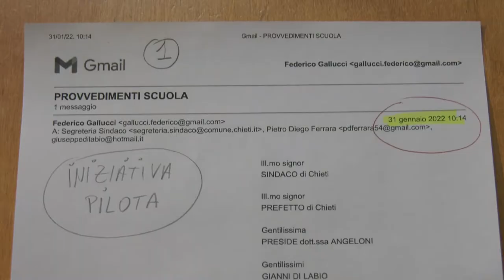Sicurezza nelle scuole a Chieti: si chiedono programmazione e dialogo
Si torna a parlare di sicurezza nelle scuole alla luce dellafine delle restrizioni. L'associazione "La gente d'Abruzzo" da una parte lancia la proposta di avviare una programmazione con relativo reperimento di fondi e dall'altra rilancia un' appello affinchè le scuole di Chieti possano dotarsi di sanificatori